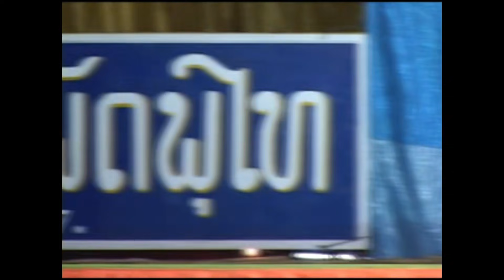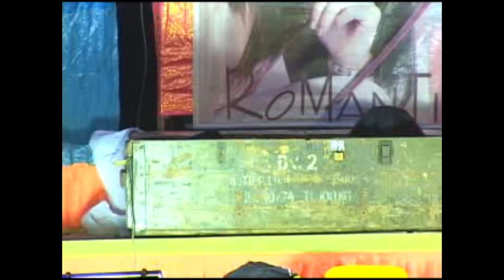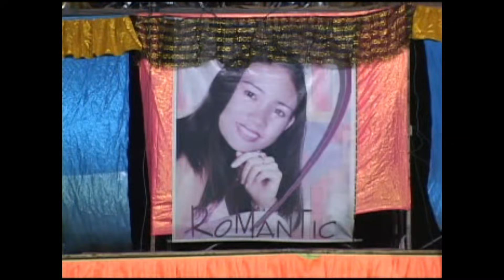ລຳເລື້ອງ ຢາດນ້ຳຕານາງເຄືອຟ້າ ຕອນ3 ลำเลื้ิง อยาดน้ำตานางเคือฟ้า ตอน3 /Ts Studio